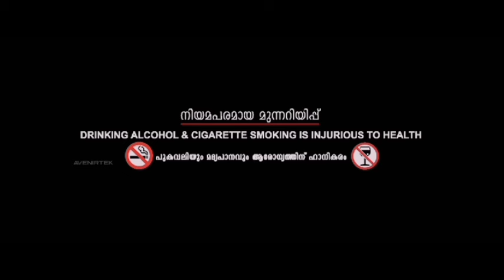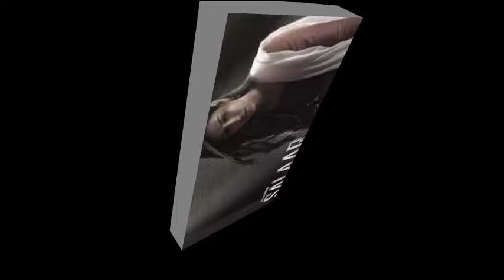Salaar (2023) Malayalam Movie | Prabhas, Shruti Haasan, Prithviraj || Review & Facts